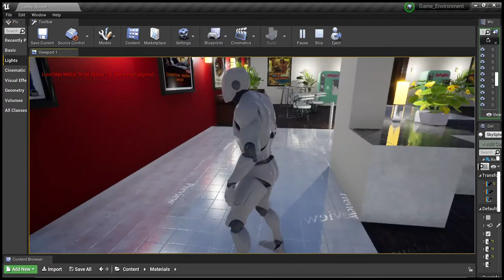Game Environment Scene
The environment I made for our game project!